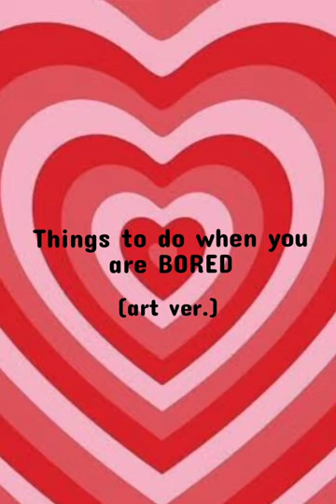Things To Do When You Are BORED *art version*